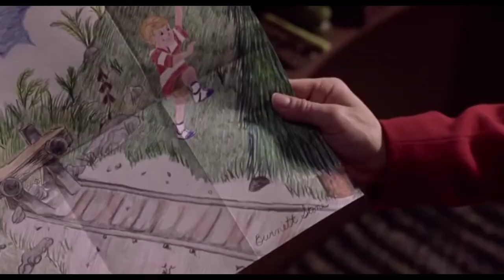thomas and the magic railroad 2: revenge of diesel 10